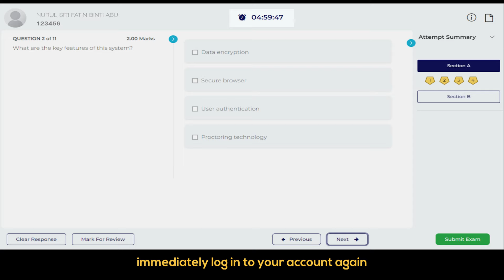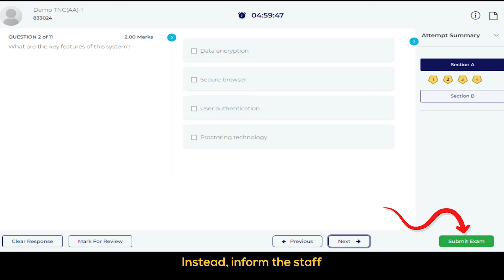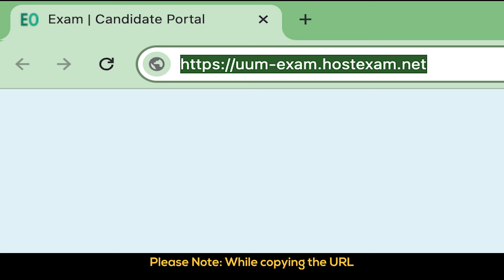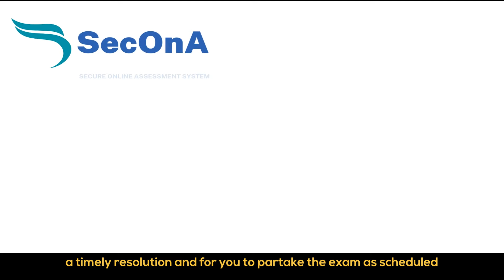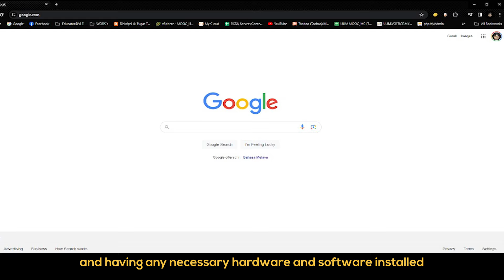SecOnA: Exam Readiness, Do Not Panic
Credit:
Video by Karolina Grabowska, Tima Miroshnichenko, Artem Podrez, Pressmaster, Kelly